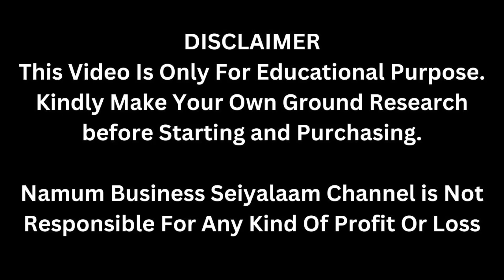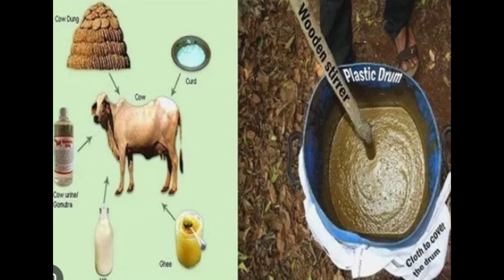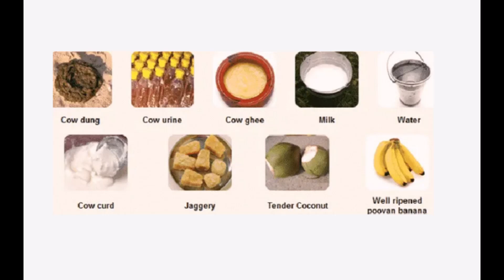பெண்கள் வீட்டில் இருந்து தினமும் 1000ரூபாய் சம்பாதிக்கலாம் | Small Business Ideas | Tamil